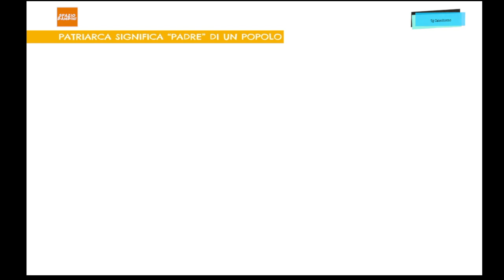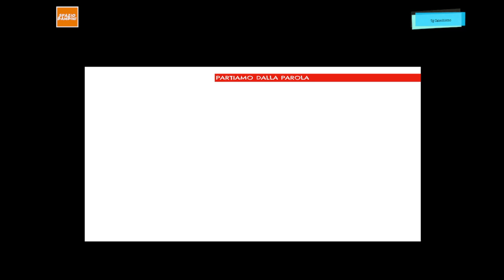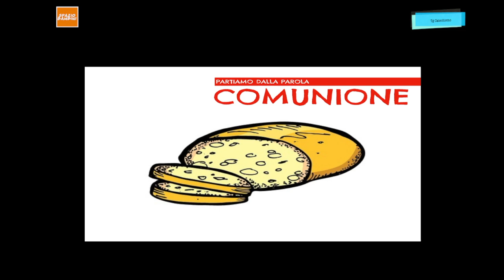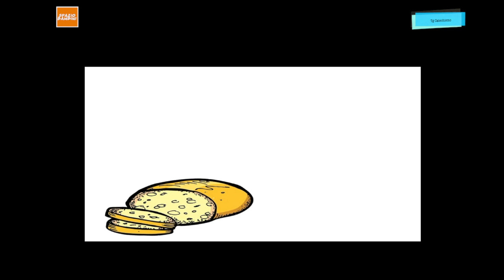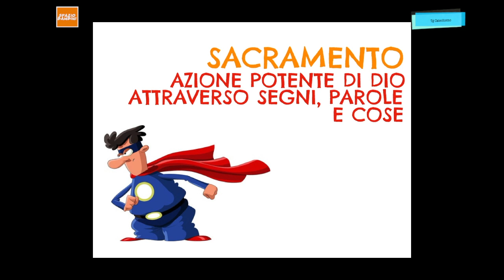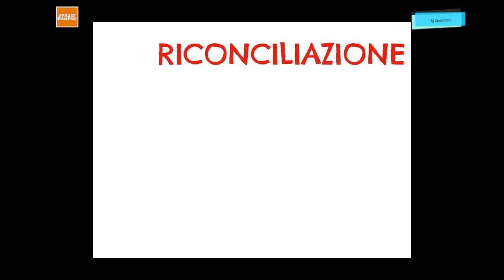TG CATECHISMO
Le notizie della Buona Notizia